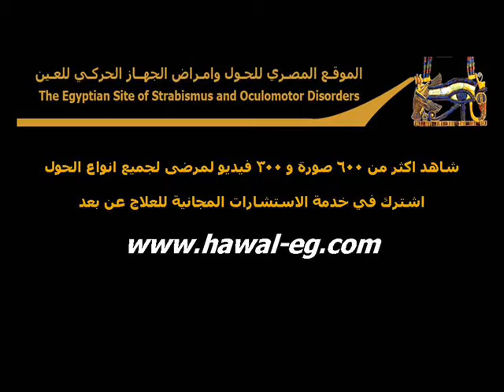شلل العصب الثالث/ Third Nerve Palsy